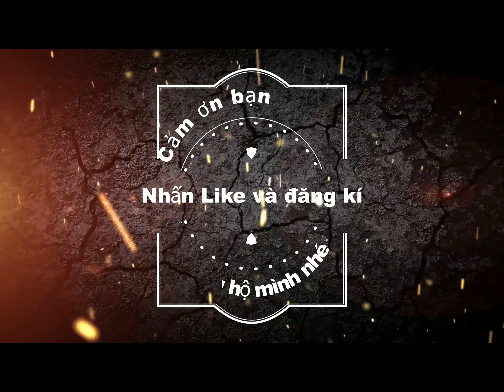Một ngày đăng nhập vào game nên làm gì trong Rise of Kingdoms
Rise of Kingdoms, Rise of Civilization, RoK, RoC
RoK Channel là nơi chia sẻ kinh nghiệm chơi game Rise Of Kingdoms mà mình tích luỹ qua thời gian chơi game, cũng là kênh nơi các bạn có thể trao đổi, hỏi đáp cách chơi cũng như event mới về game Rise of Kingdoms.
➤Tham gia Group Facebook hỏi đáp, trao đổi kinh nghiệm tại:
💙Nếu bạn thấy video hữu ích, bạn có thể donate cho mình bằng đường dẫn dưới đây: